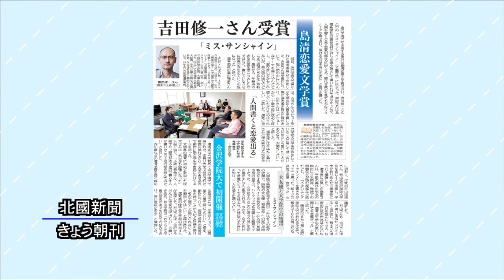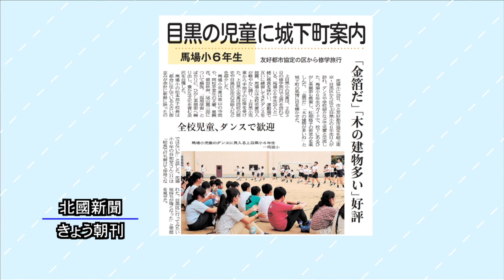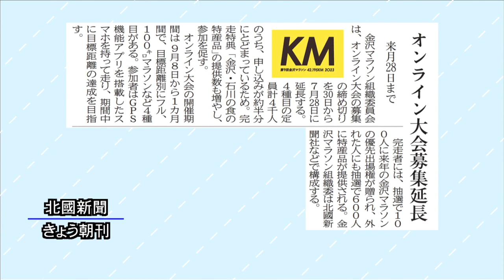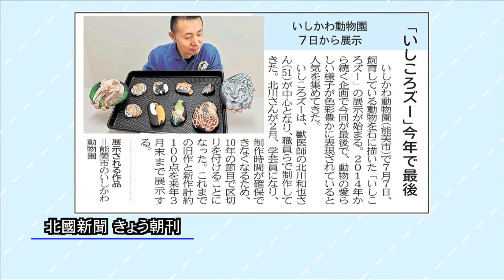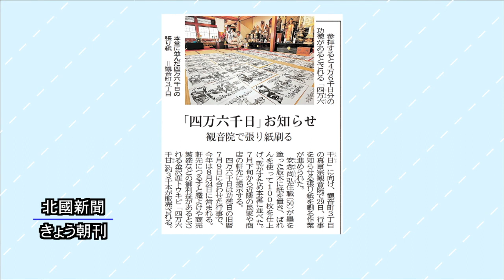北國新聞ニュース（昼）2023年6月30日放送